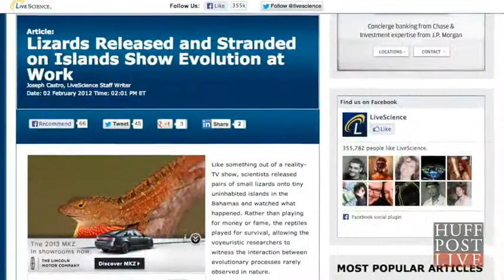Lizard Fossil Found 23 Million Year Old Remains Preserved In Amber In Mexico PHOTO)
A beautiful gem or a scientist's dream? You can have both, as researchers in Mexico recently discovered after finding the remains of a 23-million-year-old lizard fossil, well preserved with soft tissue samples, in a small piece of amber.

Amber often contains small remains of plants and animals, but it is rare to find complete vertebrates such as this lizard.

While it's currently too early to confirm the small lizard's species, preliminary examination suggests the important specimen might be a new species belonging to the genus Anolis. This means that the little guy may provide an invaluable opportunity to learn more about an evolutionarily important and impressively adaptive species.

After all, Anolis lizards have fascinated scientists for years, and have provided researchers with an on-the-ground look at evolutionary processes at work. In 2012, a study involving brown anole lizards in the Bahamas was heralded for its documentation of natural selection, according to LiveScience.

Considered an example of evolutionary diversification, the Anolis genus includes several hundred different species that live across the Neotropics, Nature notes. The lizards thrive in warmer climates and are often outfitted with large finger and toe pads, which help them climb over a variety of surfaces quickly and efficiently.

The Mexican fossil was found a few months ago in Simojovel, an area of the Mexican state of Chiapas well known for its amber deposits.

The trapezoidal piece of amber is only about 1.7 inches by 0.5 inches, but it contains "a complete and articulated animal that also preserves remains of soft tissue and skin," Francisco Riquelme of the National Autonomous University of Mexico's Physics Institute told Spanish international news agency EFE.

Chiapas' Paleontology Museum director, Gerardo Carbot, dated the remarkable fossil back 23 million years through an examination of the translucent, honey-colored amber that encased it, EFE reports. The lizard is now on display in Chiapas' Amber Museum, located in nearby San Cristóbal de las Casas.

As the BBC notes, amber is formed when resin from a plant fossilizes after becoming buried in sediment. The substance can be a gold mine for archeologists and paleontologists.

In large enough quantities, the viscous substance can trap small creatures, insects and even types of fragile flowers. But even when this does happen, to find a specimen this old with soft tissue remaining is rare, according to the Associated Press.

The amber of Simojovel has contained valuable samples in the past, according to Popular Science -- including a pair of fossilized flowers that will be presented during this year's international Botany Conference at the end of July.

Some of the most striking amber fossils discovered around the world in recent months include a 100-million-year-old spider attack, and a trio of 230-million-year-old insects discovered in Italy.